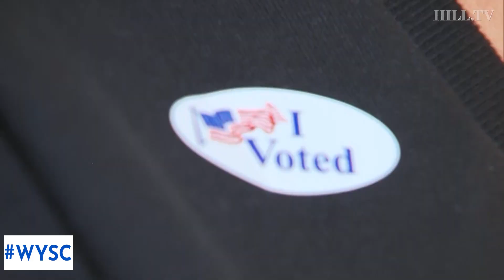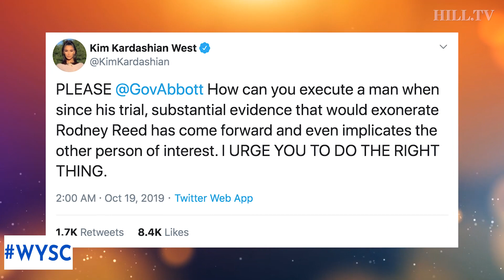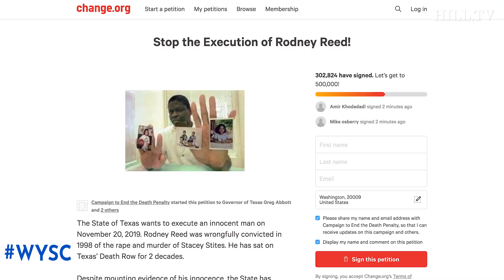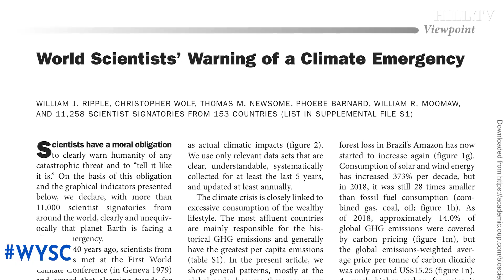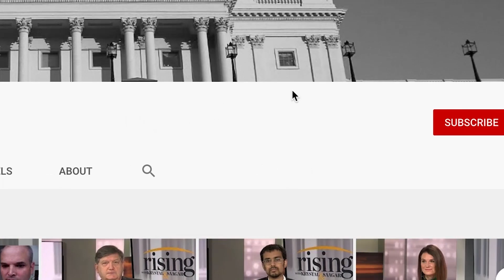WYSC: Democrats won big in a deeply red state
On today's newscast, Democrats got a boost in gubernatorial and state races Tuesday night. It was an upset, especially in Kentucky, a deep red state. Also on today's newscast, celebrities and lawmakers are calling for a hold on Rodney Reed's scheduled execution. Lastly, scientists issued another warning about the changing climate.